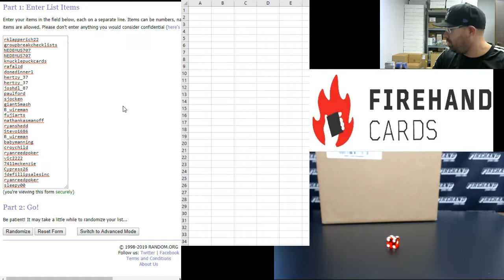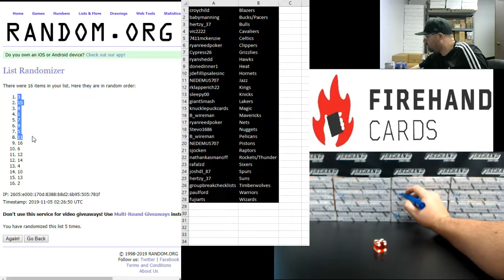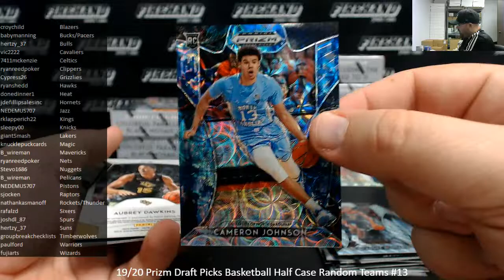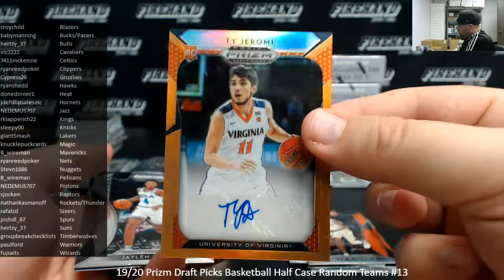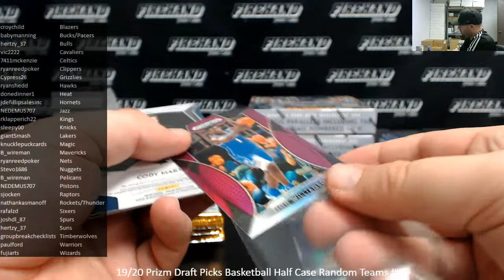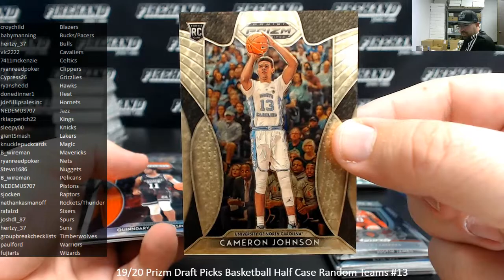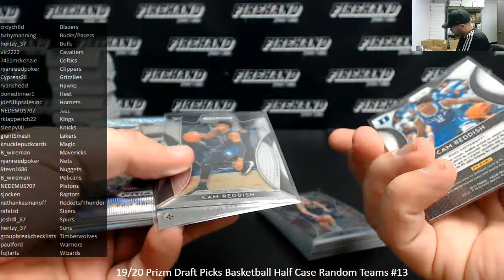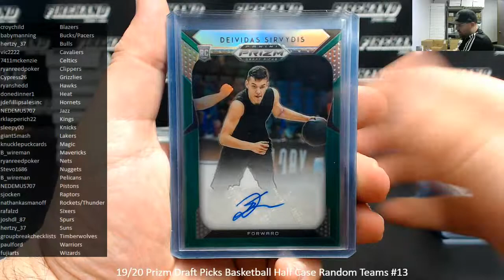11/4/2019 19/20 Prizm Draft Picks Basketball Half Case Random Teams #13